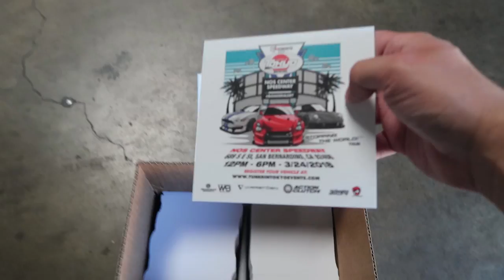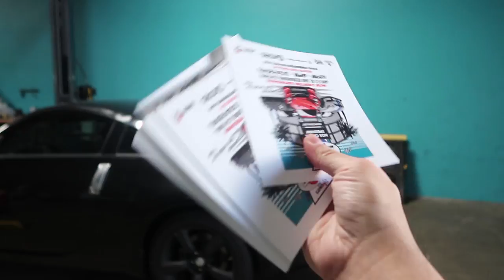Installing New Brake Rotors - 350z (Part 1)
R1 Concepts sent us new rotors for the 350z! We install the driver and passenger side in todays video.

Register To Our Event in March
TUNED IN TOKYO SOCAL